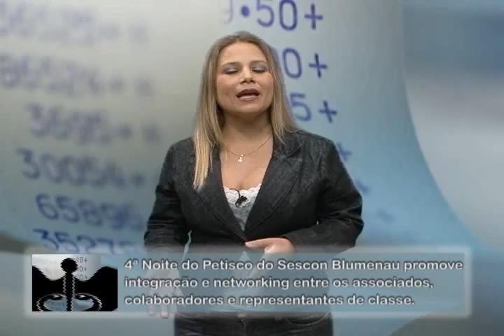201 - 4ª Noite do Petisco Sescon Blumenau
Em 22 de junho, mais de 100 contadores da região de Blumenau se reuniram para confraternizar na 4ª Noite do Petisco, realizada pelo Sescon Blumenau.